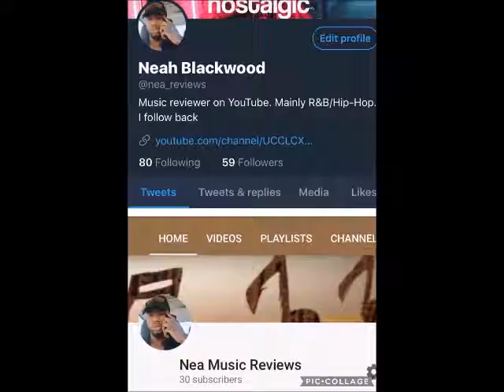ALBUM REVIEW: "Heartbreak On A Full Moon" Part 1(Tracks 1-12)